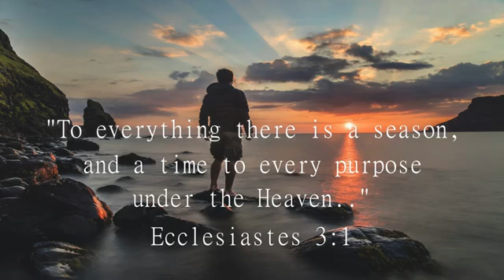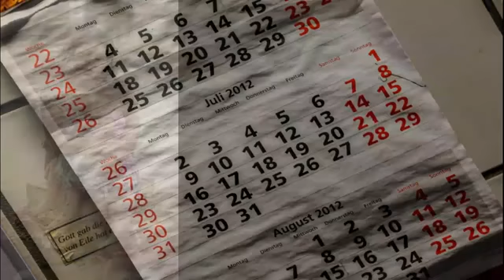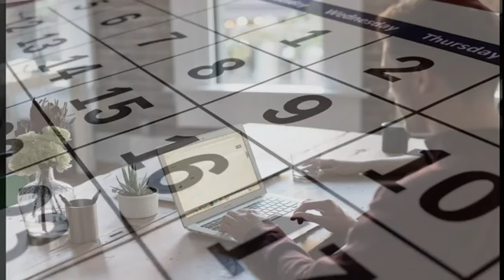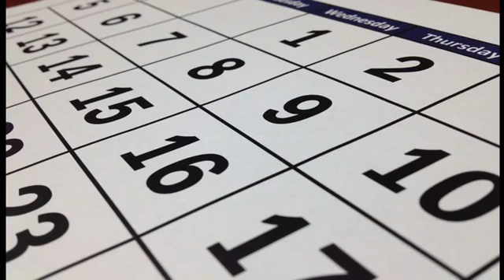lesa eupela by Davies mulaya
Mr Davies mulaya God bless you